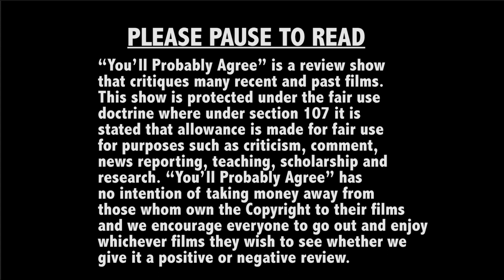Deadpool 2 Review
It's a blasting time maybe if not as fun as the original. Don Shanahan reviews from every movie has a lesson while I ask questions like a doofus

You’ll Probably Agree
Hosted by Mike Crowley

and Twitter @ypareviews

“You’ll Probably Agree” is a review show that critiques many recent and past films. This show is protected under the fair use doctrine where under section 107 it is stated that allowance is made for fair use for purposes such as criticism, comment, news reporting, teaching, scholarship and research. “You’ll Probably Agree” has no intention of taking money away from those whom own the Copyright to their films and we encourage everyone to go out and enjoy whichever films they wish to see whether we give it a positive or negative review. THAT PERTAINS TOWARDS VIDEO GAMES AS WELL